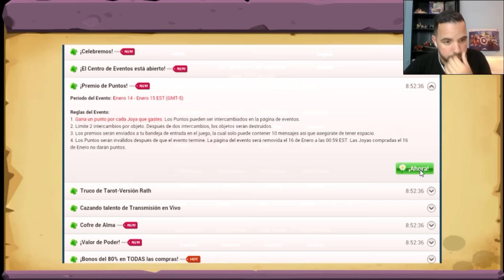Clash of Lords 2 Español: Roleando Gemas de Subs